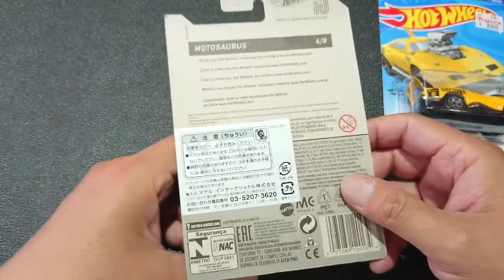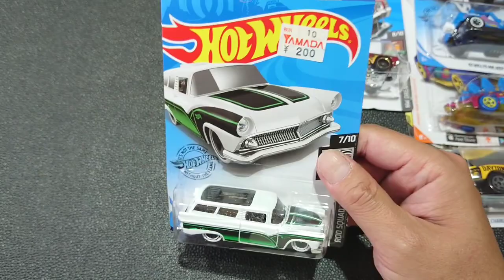【ホットウィール】2020年6月ベーシックカー発売日翌日に買いにいったらチェイスとトレジャーハントが残ってた!